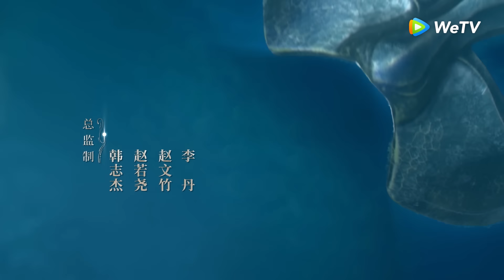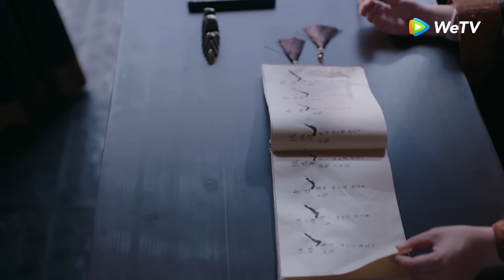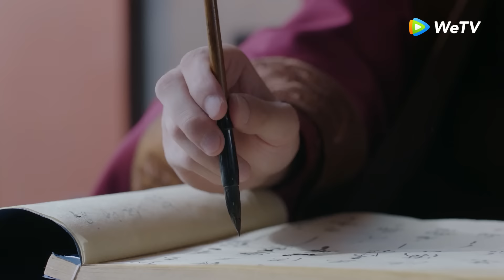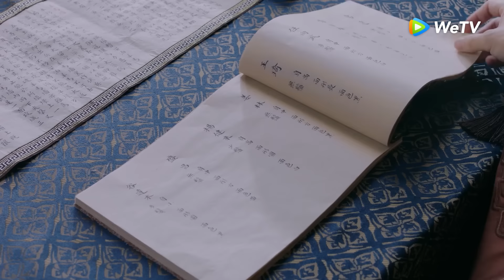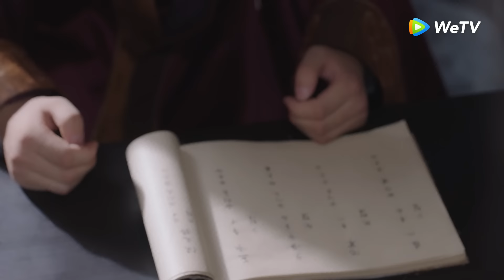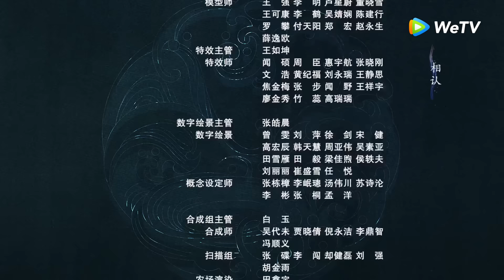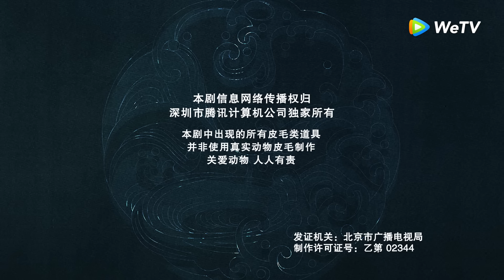[BẢN THUYẾT MINH] | Hộc Châu Phu Nhân - Tập 7 | Dương Mịch&Trần Vỹ Đình | Siêu Phẩm Cổ Trang | WeTV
► Bản Thuyết Minh - Hộc Châu Phu Nhân được chiếu trọn bộ trên WeTV từ ngày 31/5

Tóm tắt nội dung chính:

Trên đại lục Cửu Châu rộng lớn, dưới triều đại Đại Trưng loạn lạc, ngư dân trở thành công cụ của quan binh, họ phải liều mạng tìm lấy nước mắt của Giao Nhân - thứ mà ngư dân phải cống nạp cho quan binh lúc bấy giờ.
Phương Chư cưu mang Hải Thị và nhận nàng làm con trai nuôi khi cô bé vừa lên 8 tuổi. Từ đó trở đi, Hải Thị trở thành học trò của Phương Chư bằng cách nữ cải nam trang.
Phản loạn trong triều đình lại nổi dậy, Hải Thị dũng cảm chọn lựa gánh vác trách nhiệm bảo về hòa bình cho Đại Chủy, đồng thời cuối cùng đối mặt với tình cảm của 2 người Phương Chư và Đế Húc.